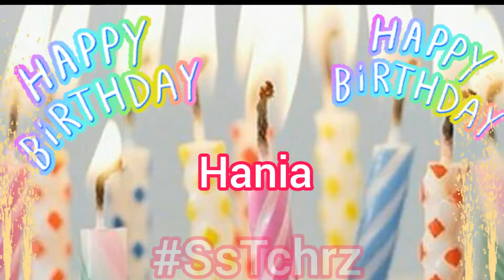Happy Birthday Hania | Video | HBD Song | Happy B-Day | WhatsApp Status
Happy Birthday Hania | Birthday Video | HBD | Happy B-Day | Birthday Song | WhatsApp Status